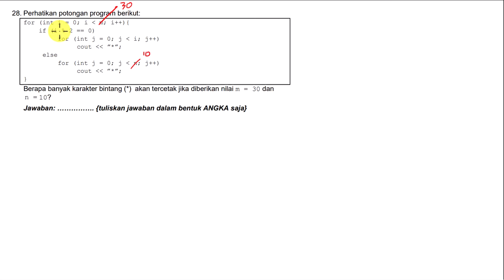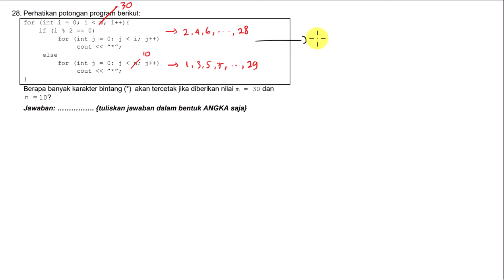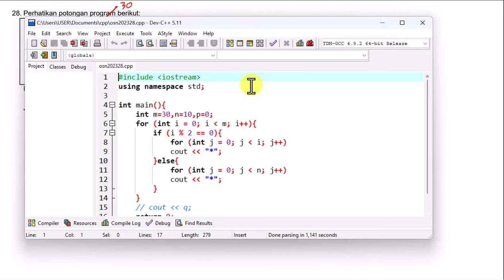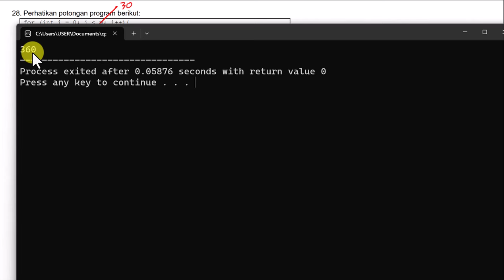Pembahasan soal OSN-K Informatika 2023 no 28